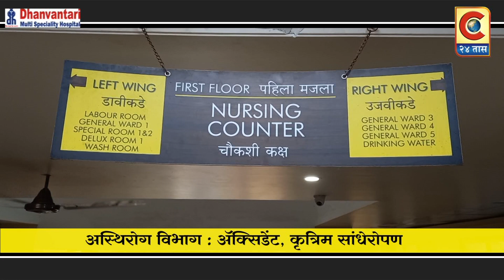संगमनेर - शिर्डी विमानतळाच्या समस्या तातडीने सोडवा- बाळासाहेब थोरात यांची सभागृहात मागणी